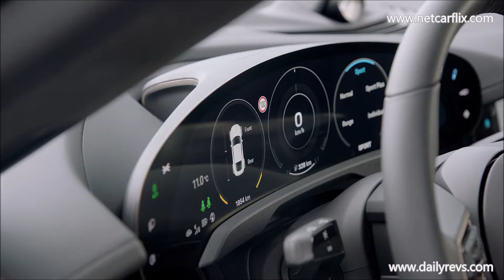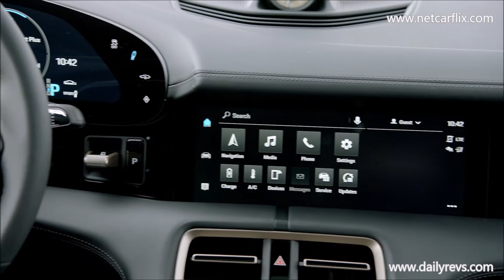2020 Porsche Taycan Turbo S | Mamba Green Metallic | Interior & Exteriors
for HD Pictures and information of your favorite cars!
Porsche Taycan
Porsche presented its first fully-electric sports car to the public today with a spectacular world premiere held simultaneously on three continents. "The Taycan links our heritage to the future. It carries forward the success story of our brand - a brand that has fascinated and thrilled people the world over for more than 70 years," said Oliver Blume, Chairman of the Executive Board of Porsche AG, who opened the world premiere in Berlin: "This day marks the start of a new era."

The four-door sports saloon is a unique package, offering typical Porsche performance and connectivity with everyday usability. At the same time, highly advanced production methods and the features of the Porsche Taycan are setting new standards in the fields of sustainability and digitalisation. "We promised a true Porsche for the age of electromobility - a fascinating sports car that not only excites in terms of its technology and driving dynamics, but also sparks a passion in people all over the world, just like its legendary predecessors have done. Now we are delivering on this promise," emphasises Michael Steiner, Member of the Executive Board of Porsche AG - Research and Development.

The first models in the new series are the Porsche Taycan Turbo S and Taycan Turbo. They are at the cutting edge of Porsche E-Performance and are among the most powerful production models that the sports car manufacturer currently has in its product range. Less powerful variants of these all-wheel drive vehicles will follow this year. The first derivative to be added will be the Taycan Cross Turismo at the end of next year. By 2022, Porsche will have invested more than six billion euros in electromobility.